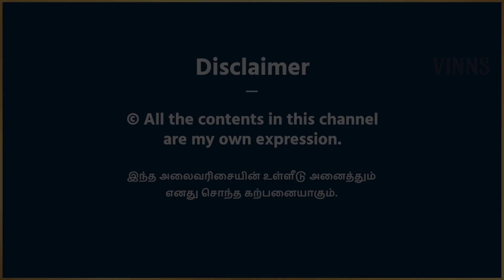Karthigai Deepa Kolam || நில விளக்கு|| Types of Lamps || கார்த்திகை தீபம்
karthigai maatha kolaHere starts the Karthigai Month, rejoicing the vibes of the lamps, irradiating the souls and calls to mind to be humble and surrender to Truth inculcating not to boast for foolish pride.

We, Tamilians place lamps on the kolam for only month in a year and it is Karthigai Month. And some families do have the tradition of placing certain number of lamps according to the day
 ©All contents in this channel are my own thought.